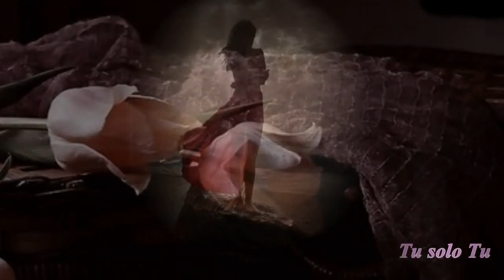GJ -☸ڿڰۣ-ڰۣ- Ƹ̵̡Ӝ̵̨̄Ʒ Tu solo Tu